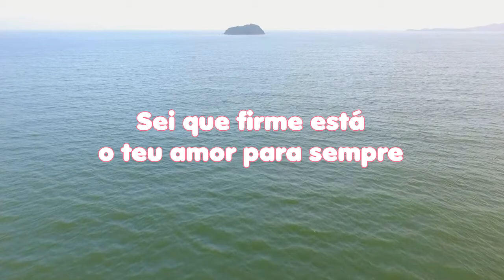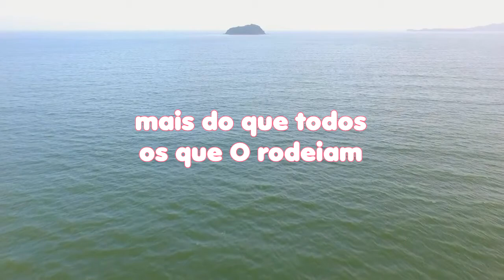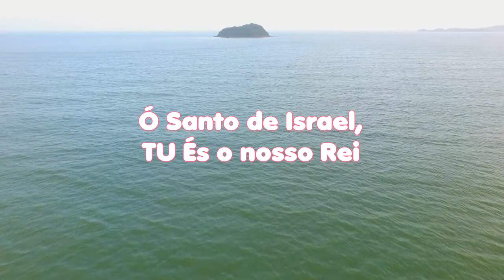LEITURA DIÁRIA - Salmos 89 - PARTE1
Olá meus amigos que nos acompanham aqui no canal LouvandoSempre. Em parceria com Moema Leite apresentamos o Salmo 89-PARTE1. Nos acompanhem...